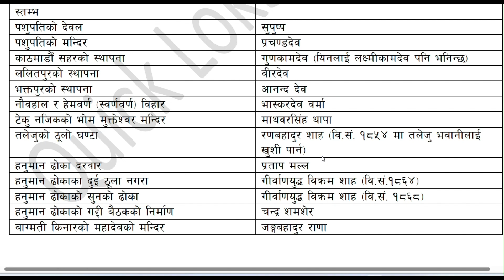नेपालमा कसले के बनाए ? नेपालको इतिहास Important GK Questions सामान्य ज्ञान २०८० Quick loksewa.com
नेपालमा कसले के बनाए ? Important GK Questions सामान्य ज्ञान २०८० Quick loksewa.com

In this video, we have incorporated over 20 General Knowledge questions and answers that have been asked in various competitive examinations, such as Loksewa,  Shikshya Sewa , and banking preparation, over the past decade.

This video is dedicated  for  all competitive exams : Loksewa (PSC), Shikshya Sewa Aayog (TSC) , Banking preparation and for other government organization too.

CHANNEL CONTENTS:
☑️Loksewa IQ and सामान्य ज्ञान  (GK)
☑️General Knowledge (सामान्य ज्ञान) : Quiz